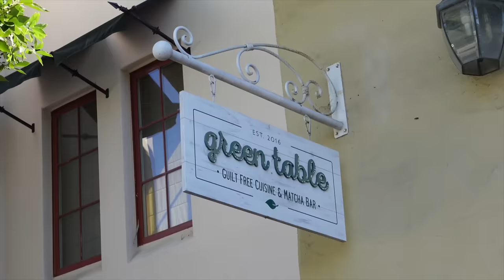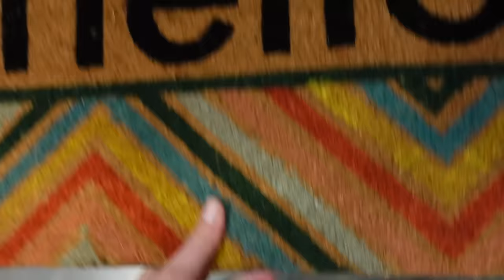Taco Bell Charcuterie Board!